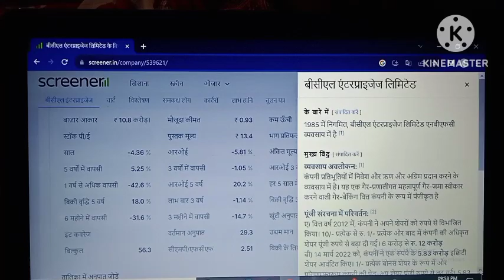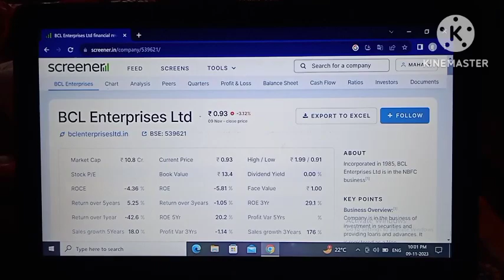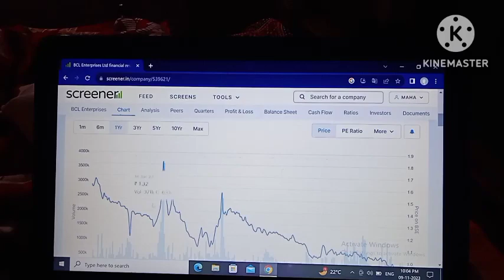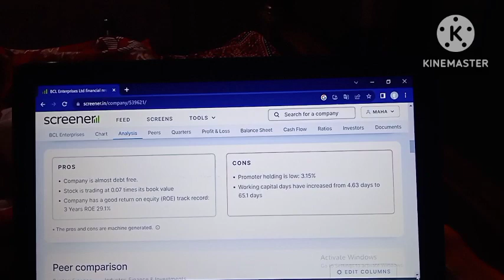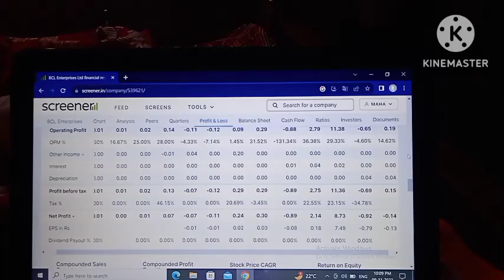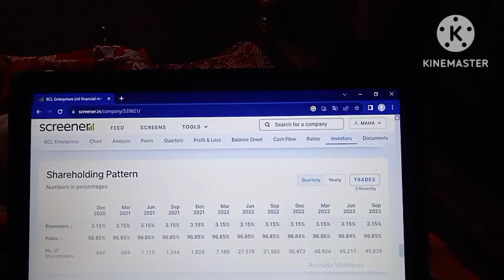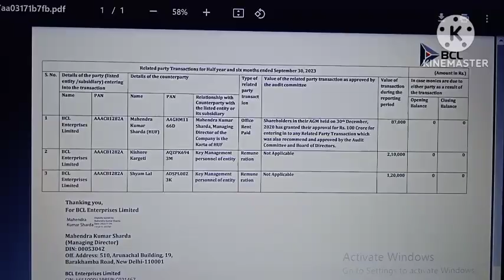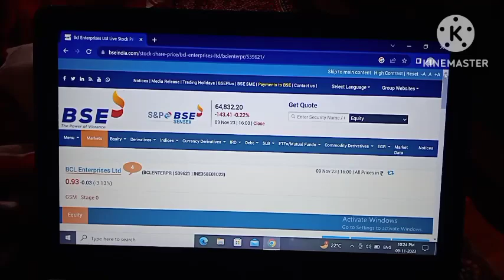BCL enterprises ltd! BCL enterprises share news!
bcl enterprises ltd!
bcl enterprises share news!
bcl enterprises share!
bcl enterprises share latest news!
bcl enterprises share analysis!
bcl enterprises!
bcl enterprises latest news!
bcl enterprises share latest news today!
bcl enterprises share news today!
bcl enterprises share target!
bcl enterprises share price!
bcl enterprises ltd share!
bcl enterprises share split date!
bcl enterprises stock!
bcl enterprises stock analysis!
bcl enterprises stock review!
nityankit12!

your query:-
bcl enterprises ltd!
bcl enterprises share!
bcl enterprises!
bcl enterprises stock!
nityankit12!